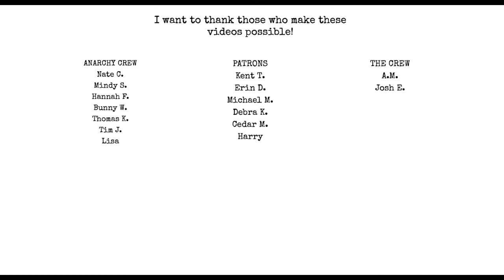why? by Matt Wall - Writer Tip Wednesday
Chat with me on Voxer:
paperbackjunky